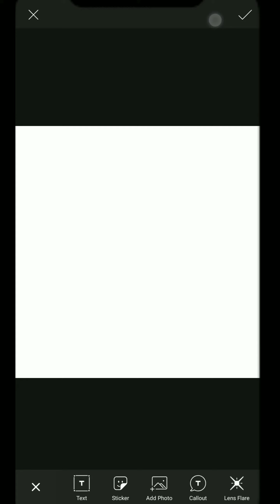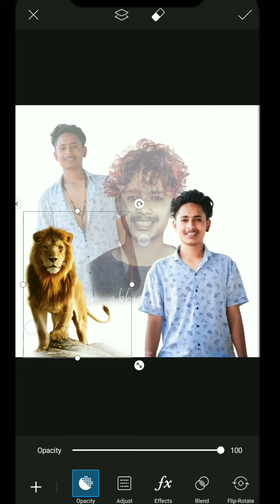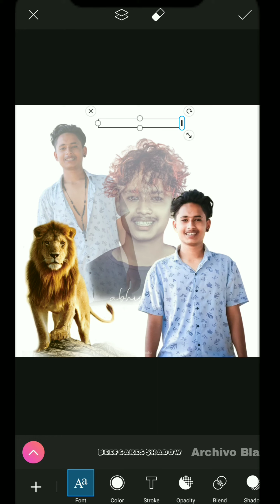rasoolpura Abhishek Don. # photo. editing.